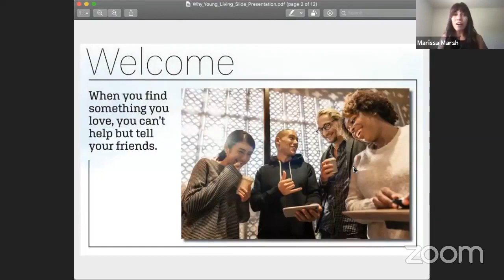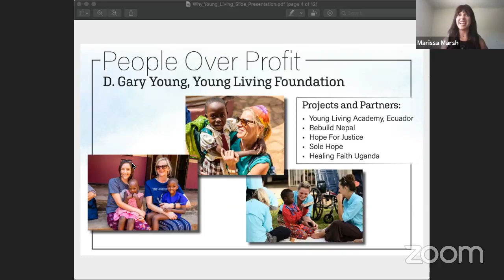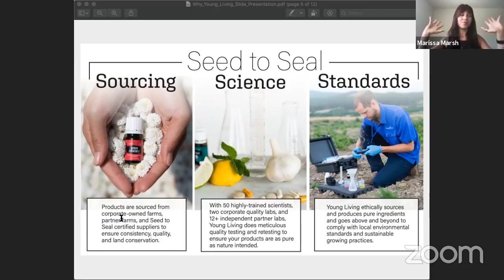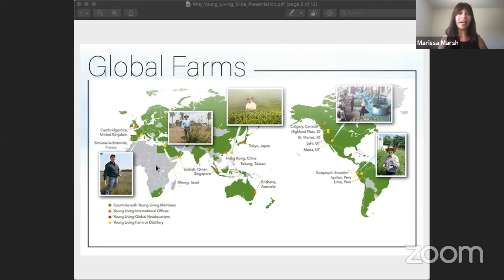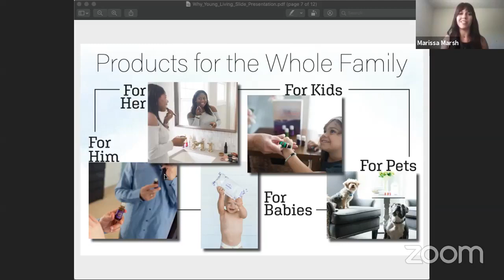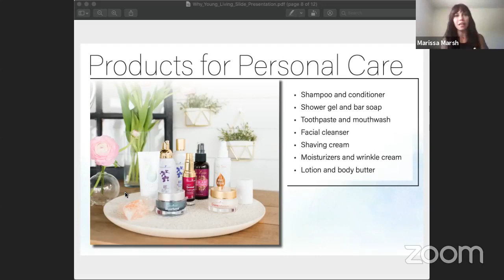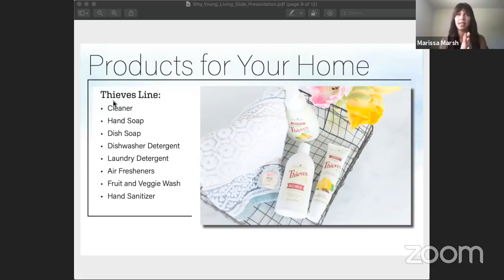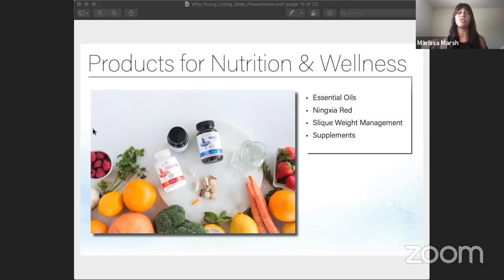Why Young Living Essential Oils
Why I only use Young Living Essential Oils and you want to be in my wellness education community!

Join our Sneak Peek into Our Essential Life free Facebook group